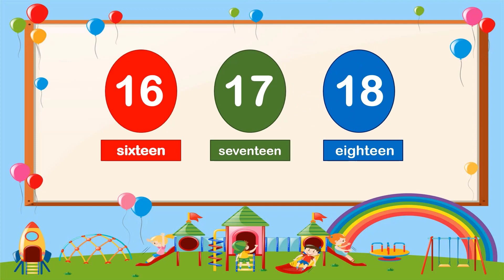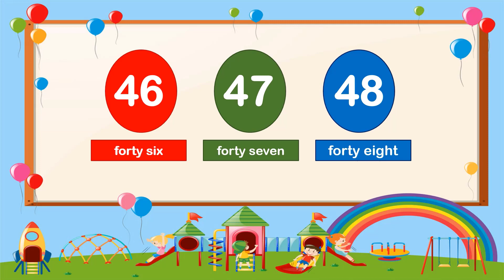İngilizce Sayılar ve Okunuşları (English Numbers)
1 den 50 ye kadar olan ingilizce sayıların yazılışını ve okunuşunu bu videodan izleyebilirsiniz.